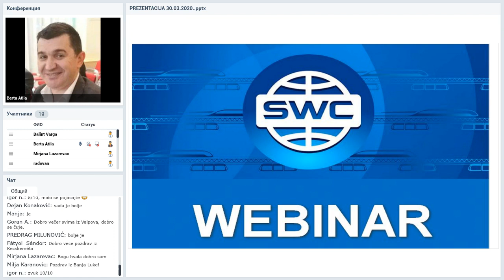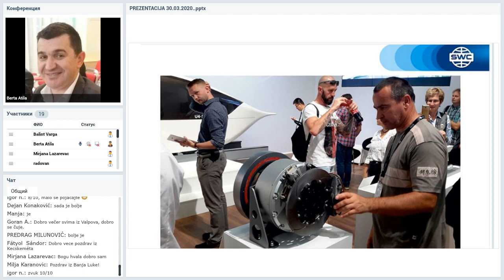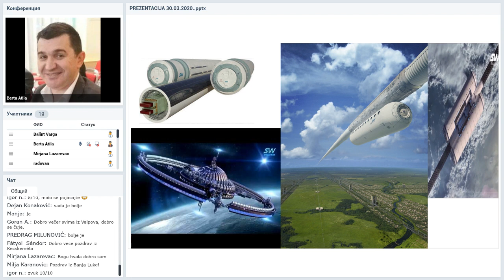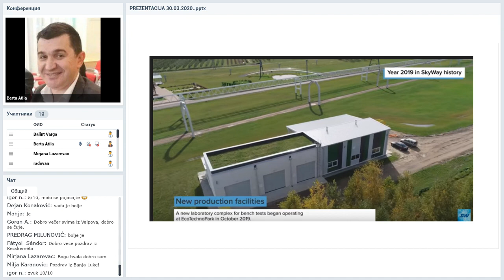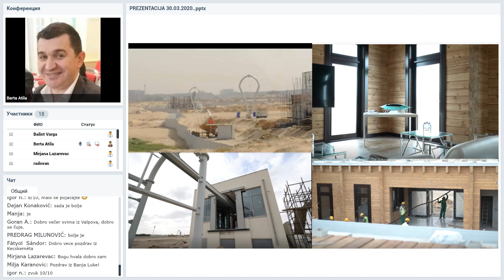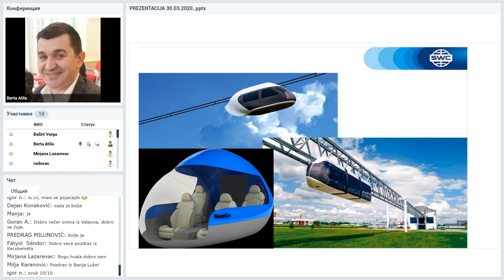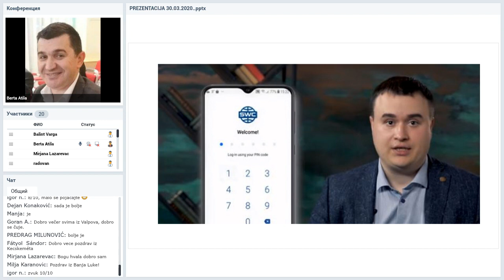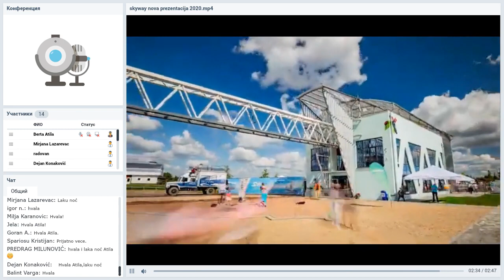Вебинар от 30.03.2020. SkyWay Projekt pojašnjenje i opće informacije. Хорватия.